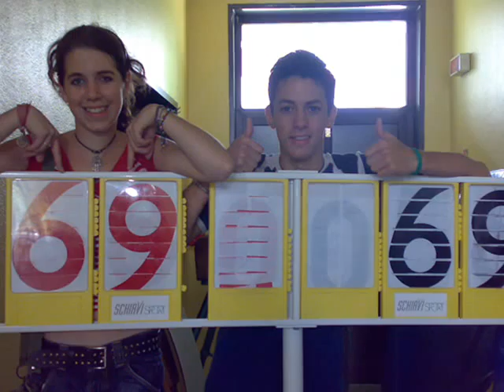il meglio della 2d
un video che descrive la seconda d e tutti i componenti